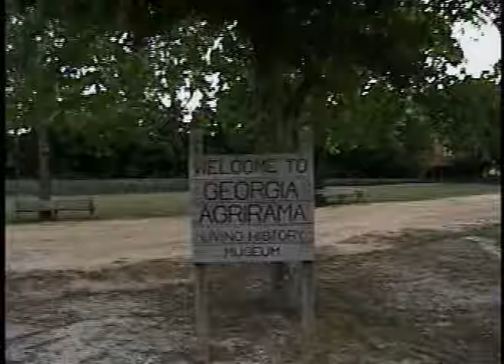Seeking the Haunted at the Georgia Agrirama Trailer